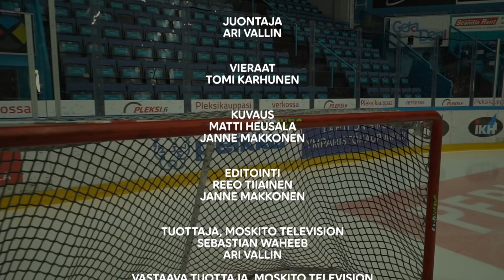Ari Vallin Show 2/5: mestarivahti Tomi Karhunen!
Huippusuositun Ari Vallin Shown kauden viidennessä jaksossa Vanha mestari tutustuu kolminkertaiseen mestarimaalivahtiin Tomi Karhuseen. Ja miten Vallinilta luonnistuvat maalivahtihommat?